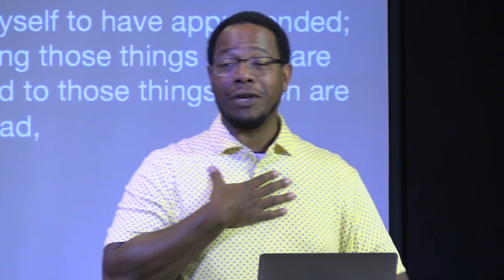Nastalgia- Jasper Morris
Taking a trip down memory lane can have some positive affect on your emotional self.
let's discover together how the enemy take advantage of the experience